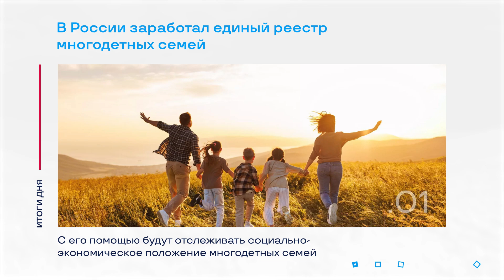Работники Удачнинского ГОК на Эльбрусе и другие итоги дня – коротко